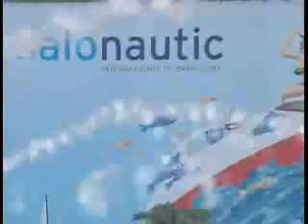Barcelona International Boat Show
Promotional video of  Barcelona International Boat Show